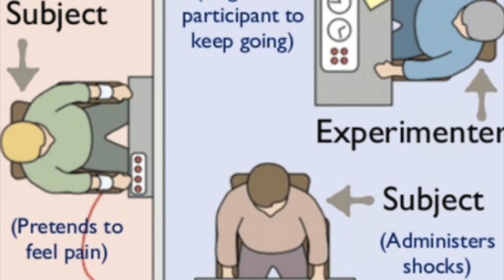Milgram experiment. Excerpt from Radiolab.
An excerpt from Radiolab podcast episode "The bad show".